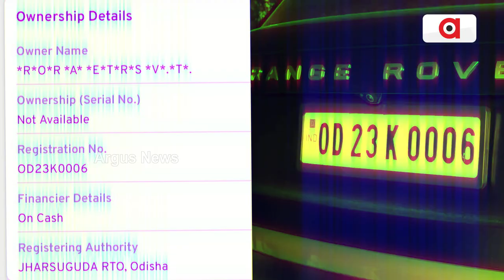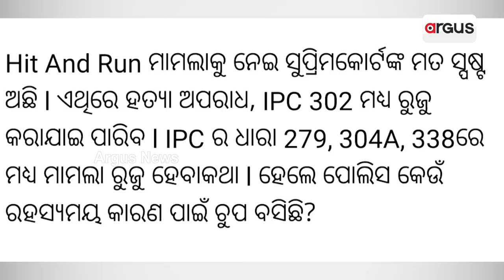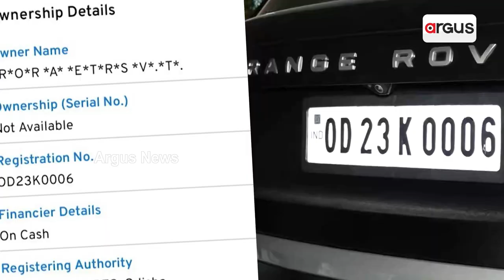କାହା ଚାପରେ ପୋଲିସ ଚେପା ? || Bhubaneswar Hit & Run Case || Range Rover Car || Odisha News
ରେଞ୍ଜ ରୋଭର ଦୁର୍ଘଟଣାରେ ଆଖିବୁଜିଲେ ଯୁବତୀ | ଭୁବନେଶ୍ୱର ପାୱାର ହାଉସ ଛକରେ ହୋଇଥିଲା ଦୁର୍ଘଟଣା । ଏହି ଘଟଣାକୁ ନେଇ ସମ୍ବାଦିକ ଗଣମାଧ୍ୟମରେ ମତ ରଖିଛନ୍ତି ବିଜେପି ମୁଖପାତ୍ର ଅନିଲ ବିଶ୍ୱାଳ ।